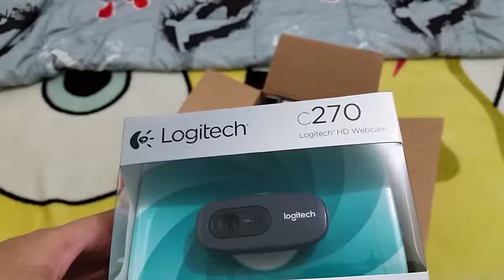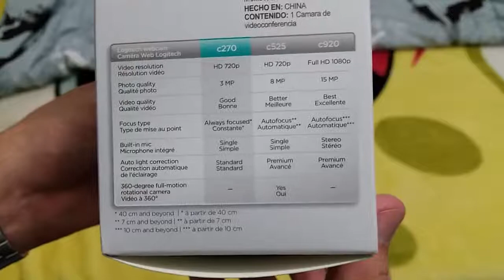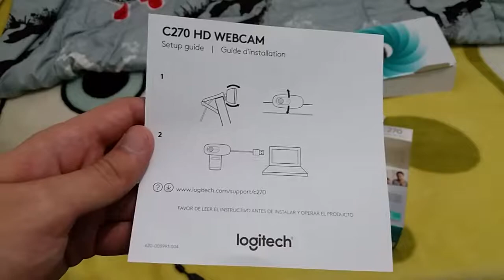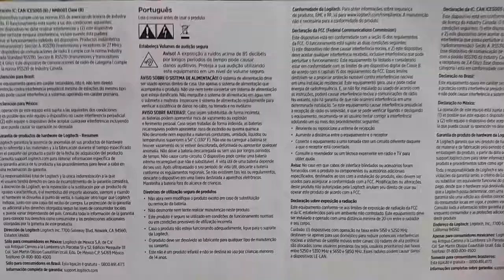Unboxing - Webcam Logitech C270 - Kabum - Hardware - #8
Fala pessoal, hoje recebi minha webcam nova, uma Logitech C270.
É um modelo bem simples, relativamente antigo já, mas que para mim está de bom tamanho.
Aproveitei uma promoção no Kabum e comprei ela e mais alguns itens. Valor de R$79,90 mais frete.
Como não tinha outra webcam para comparar, usei meu Samsung Galaxy S5 gravando em HD (1280x720), não é o ideal mas acho que já é um parâmetro.

Hardware:
Processador Intel® Core™ i3-7100 Processor 3M Cache, 3.90 GHz (Cooler BOX Original)
Placa mãe Gigabyte H110M DDR4, Micro ATX, 2 slots de memória
Memória RAM 8Gb Crucial Ballistix Sport LT 2400Mhz (1x8gb)
Placa de vídeo PNY GeForce GTX 1060 3GB
Armazenamento Toshiba HD 1000GB Sata III 64Mb cache
Fonte Thermaltake 500w Certificado 80 Plus White
Gabinete Aerocool Cyclops Black Edition Window

Mouse Azio EXO1
Teclado Azio KB506

Comentem qualquer dúvida, sugestão ou crítica.